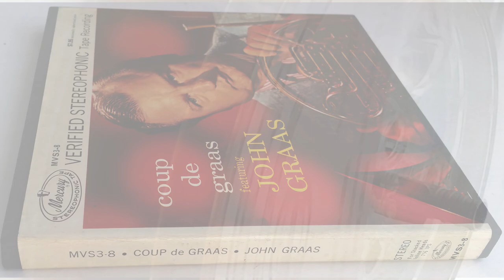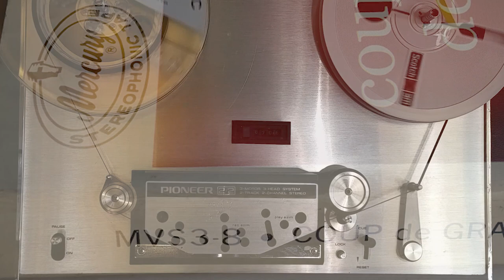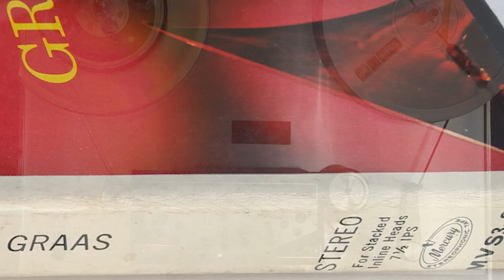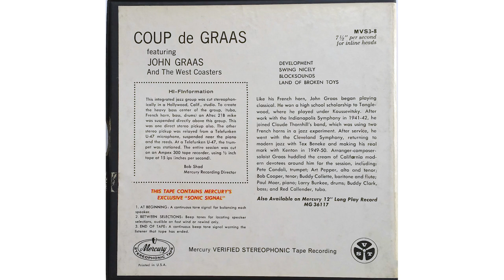1959 JAZZ coup de graas featuring JOHN GRAAS Jazz 2-track Mercury Reel to Reel Tape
John Graas on French horn Jazz Combo -- Mercury Stereophonic Tape MVS3-8 7 1/2 i.p.s. Half-track
0:29 Development |  4:36 Swing Nicely | 9:54 Block Sounds |15:07
Land Of Broken Toys
This is John Graas' final album. He had a short but busy career on the West Coast, and became known as a pioneer of the French horn in jazz.  John was an American jazz French horn player, composer and arranger from the 1940s through 1962.  John Graas (March 14, 1917– April 13, 1962) (from Wiki)

Personel:
Conte Candoli
John Graas
Red Callender
Art Pepper
Bob Cooper
Buddy Collette
Paul Moer
Buddy Clark
Shelly Manne
Larry Bunker

This tape is played on a Pioneer 2022 2-track reel to reel deck.  The amplifiers are by-passed and the interconnects are plugged directly into a A Benchmark ADC1 Anolog to Digital Converter with a gain of 20 mili-volts from the play head. The signal is Flat with no tone adjustment on the signal and is recorded directly into Adobe Premier.